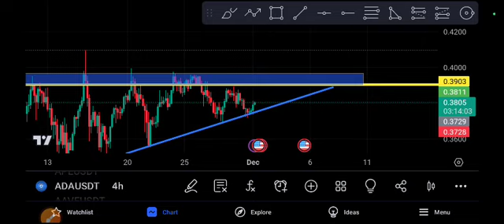ADA coin Crazy ! Cardano Price Prediction